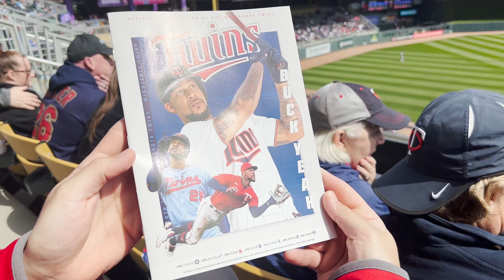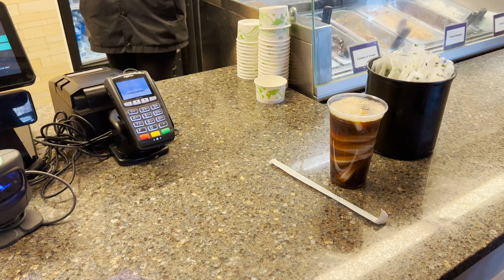Minnesota Twins Opening Day | Are the Delta Sky360 Club seats worth it??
Our first time watching the Minnesota Twins play at Target Field.  We got tickets in the Delta Sky 360 Club which was a pretty neat experience.  Highly recommend!